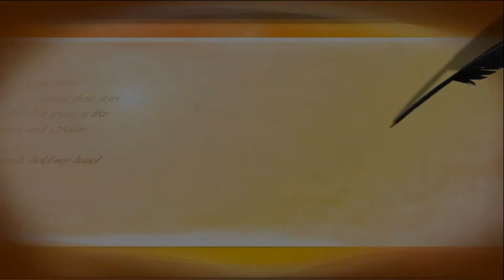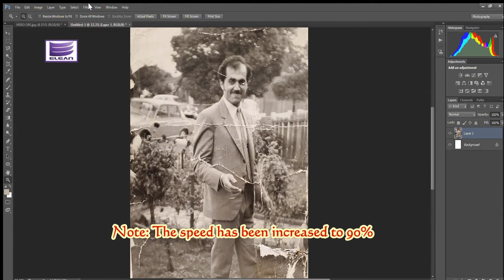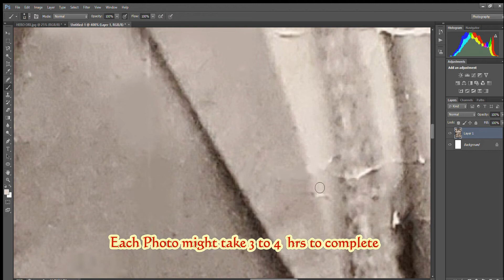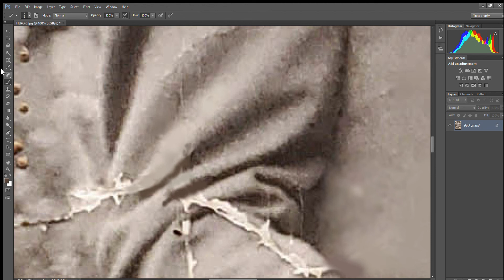Khouzame Memories , Milad Video 1,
61 views  Apr 23, 2022  Specially created for a very special person. uploaded on 23 April 2022.